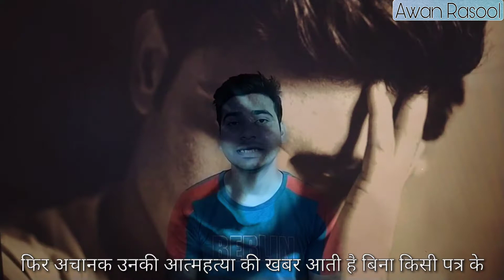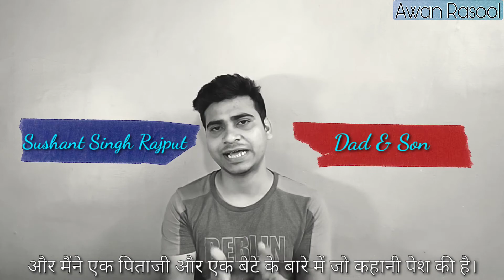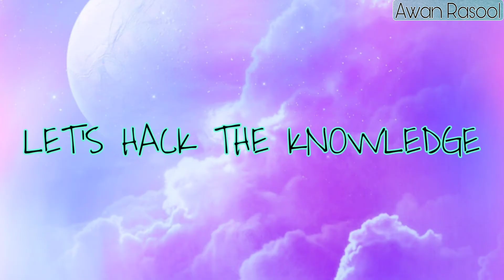Sushant Singh Rajput and Our Judgement | Bob Marley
Suicide case of Sushant Singh Rajput and Bob Marley's Wisdom on the ongoing blame game in Bollywood and Social Media.
And how we access every situation and every person relying on our Judgement according to our believe system.

Follow these tips to stop yourself from judging others and improve your relationship with your loved ones.

SHARE your Feedback in the comments below suggesting me about the next video to make.

LET'S HACK THE KNOWLEDGE